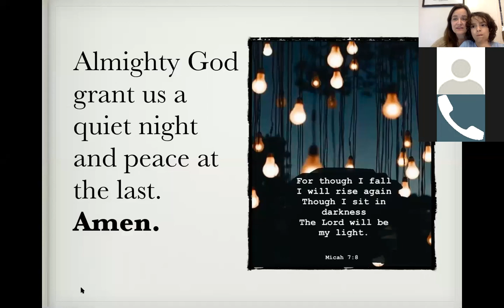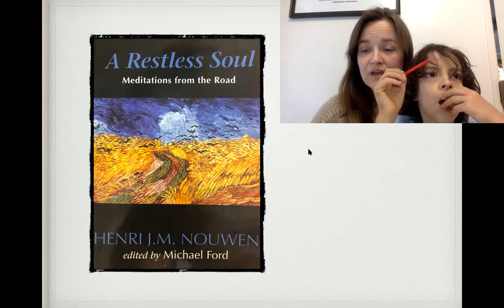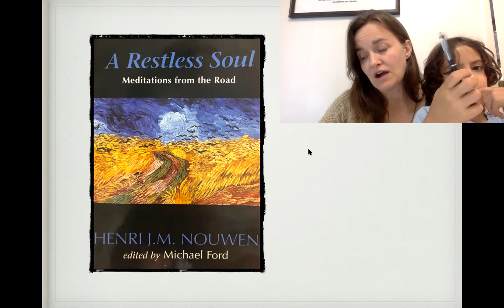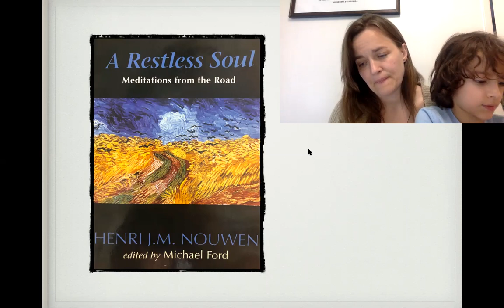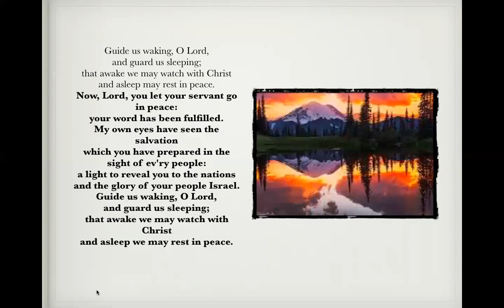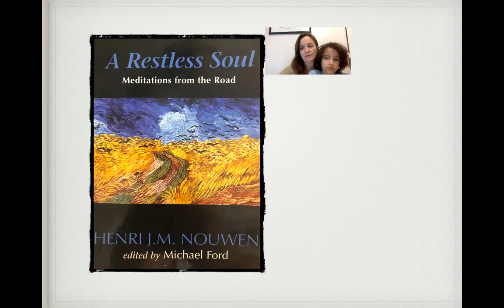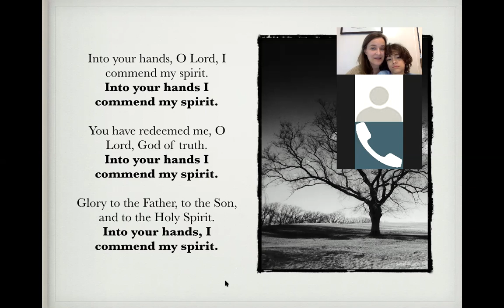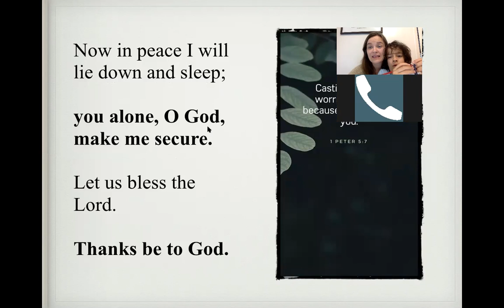Creator Devotion June 22 evening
Restless Souls who make a difference
Ah Holy Jesus sung by Dani

Permission to podcast/stream the music in this service obtained from One License, License R-196327. Additional permissions: CCLI copyright License A-1519037 and Streaming License 20131125.